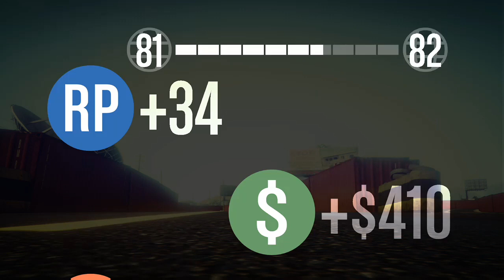GTA V Banter #43 - WHAT IS GOING ON GUYS POMS FOR THE WIN 87 IN THE AIR HERE